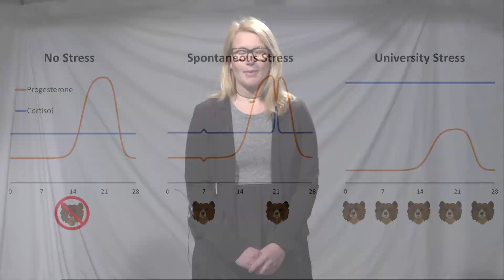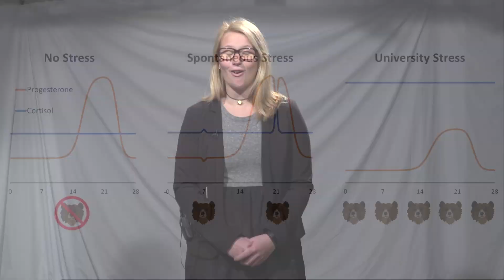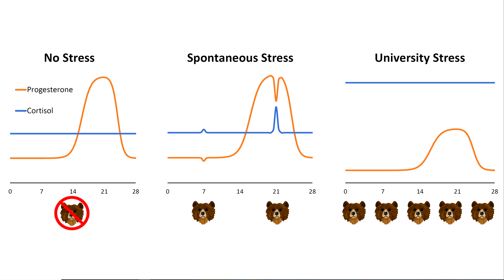UCalgary Three Minute Thesis (3MT) Competition 2019 - Laura Crack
Laura Crack - Kinesiology
Supervisor: Dr. Tish Doyle-Baker

CHESS - Change in Hormones with Exposure to Student Stress

for more information on the Three Minute Thesis and graduate student communication skills.